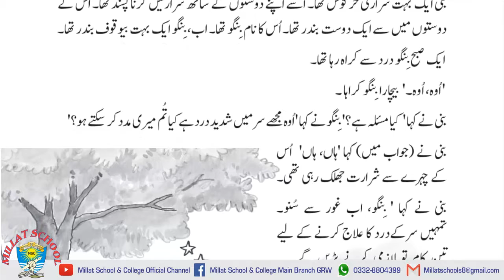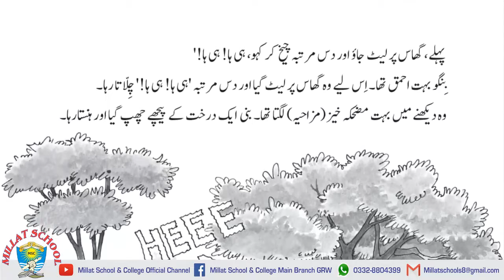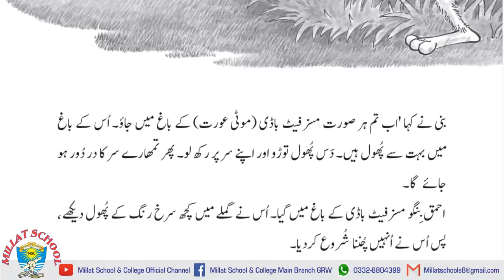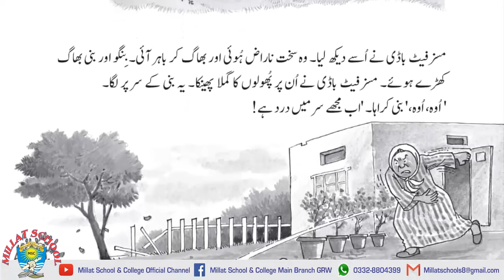English | Class Three | Chapter # 4 | Translation | Rockmark key Book | Millat School Grw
This video has been made to guide about the  in Rockmark English book class one.